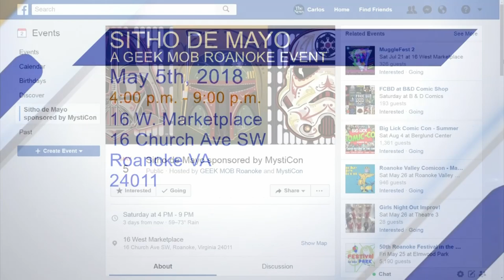Geek Mob Sitho De Mayo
Carla and Hazel stop by to talk about all the fun events going on for Sitho De Mayo!